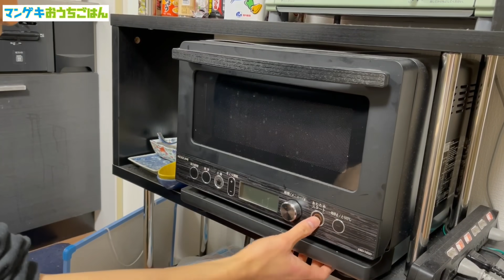極上卵かけごはん作って一緒に食べよう！【ラニーノーズ山田【【おうちごはん】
究極の卵かけごはんがここに！！！

【出演】
ラニーノーズ山田
友情出演：大村ジーニアス

BGM
Runny Noize - WALK
Runny Noize - Nine Deadly Sins